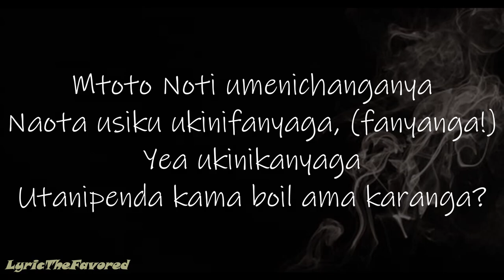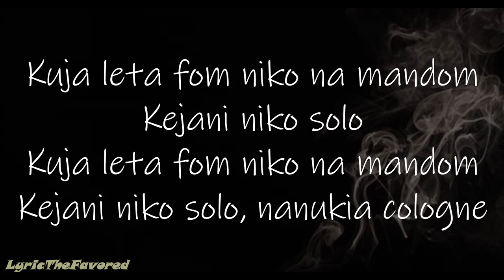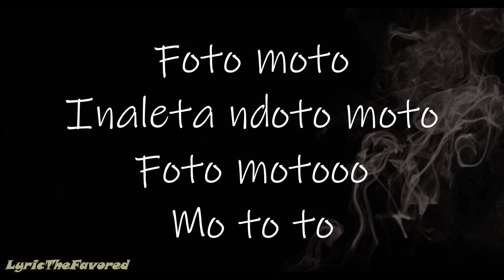NOTI FLOW X BENZEMA - FOTO MOTO (OFFICIAL LYRIC VIDEO)